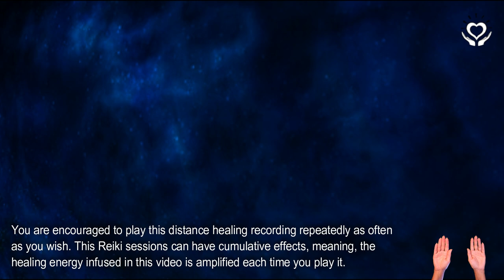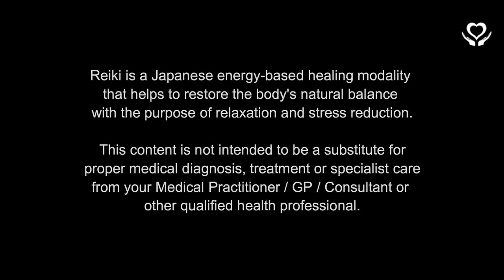Reiki for Healing Ancestral Cellular Memory | Energy Healing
Reiki for Healing Ancestral Cellular Memory🔻READ MORE🔻

🎵 Music: Eternalize by In-Spirits exclusively produced for In-Reiki/Divine White Light. © Copyright In-Spirits.
Remote Reiki session for healing ancestral cellular memory.

- Lany

reiki | distance healing | reiki session | reiki cellular memory healing | reiki energy healing | distant reiki | energy healing | distance energy healing